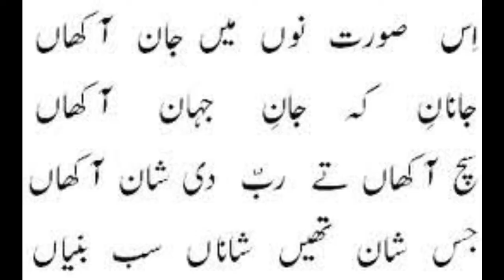Peer Mher Ali Shah Kalam || Subhan Allah Subhan Allah || Jabir Hussain Official